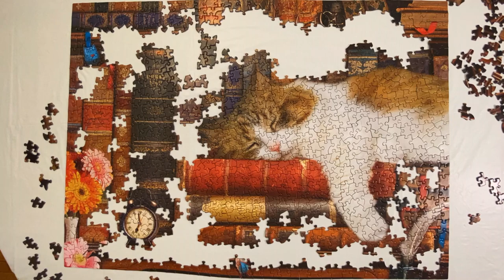"The Cat Nap" Jigsaw Puzzle Time Lapse - Cozy & Relaxing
Putting together "The Cat Nap," a 1,000-piece jigsaw puzzle by Eurographics.